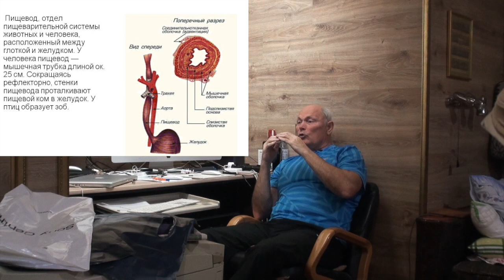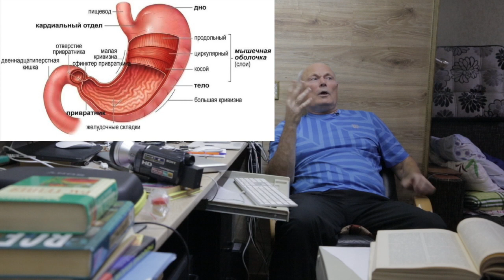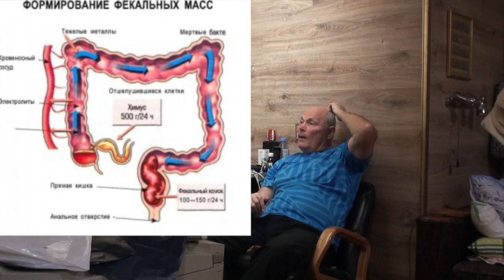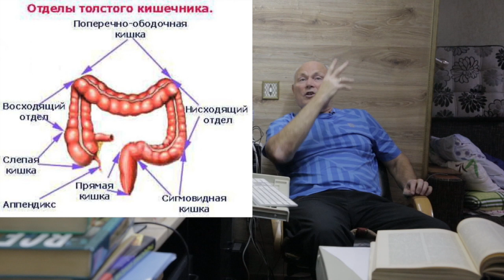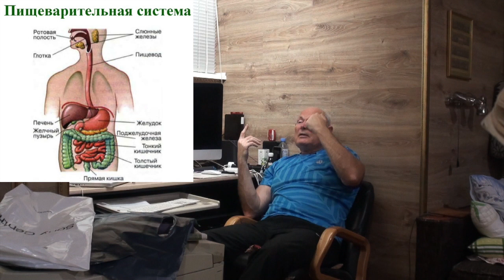ОЧИЩЕНИЕ. ПИЩЕВАРЕНИЕ. Малахов.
Очищать можно все, что угодно. А можно ли очищать пищеварительную систему? Давайте познакомимся с особенностями пищеварительной системы, а потом … поймем … стоит ли ее очищать!? И если стоит, то как именно и с помощью сего лучше всего это сделать!